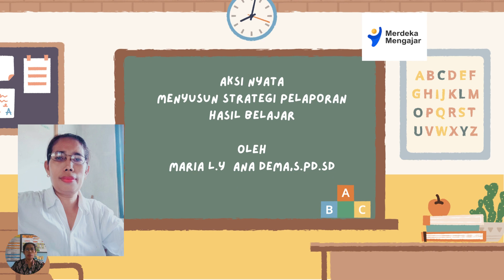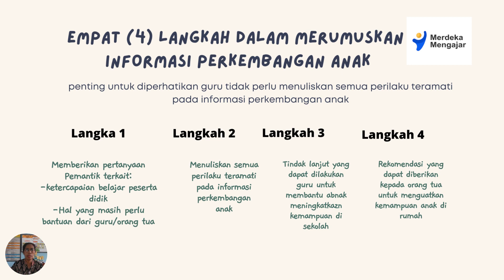Aksi Nyata Menyusun strategi pelaporan hasil belajarvideo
Pelaporan hasil belajar murid kepada orang tua dalam bentuk konference